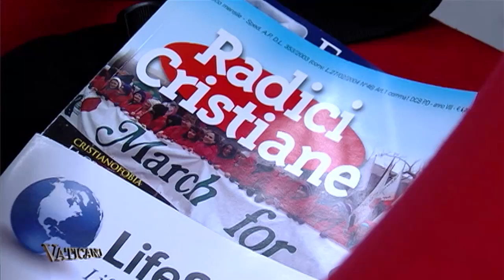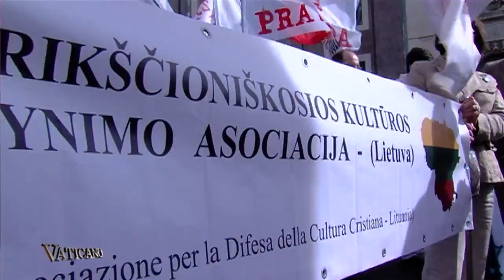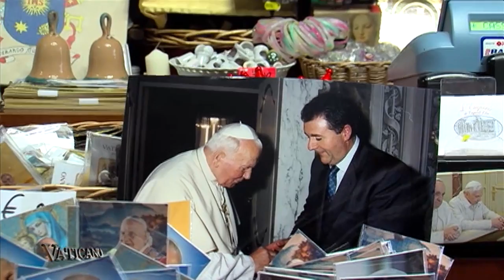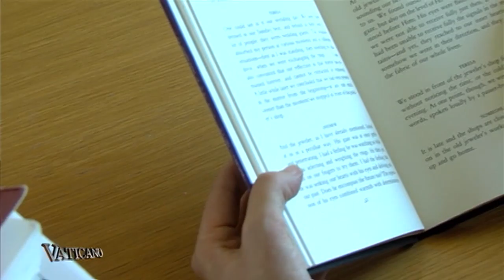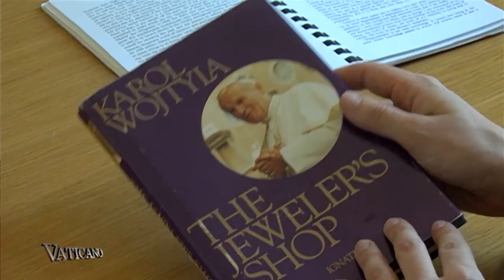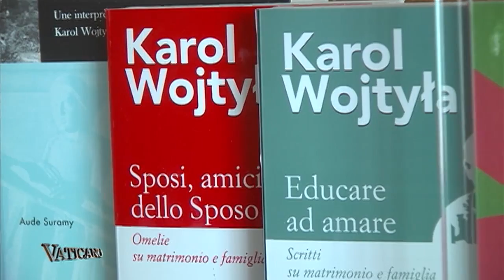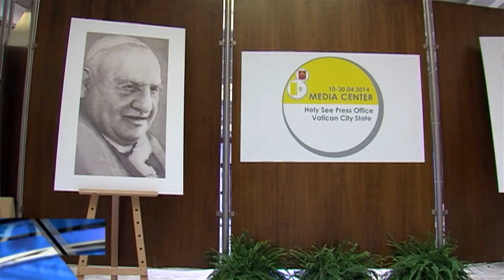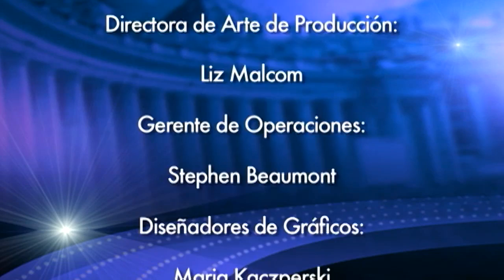Vaticano -2014-5-11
En Vaticano de esta semana el Papa Francisco dice misa en la parroquia polaca en el corazón de Roma. Y nos recomienda leer la Biblia y recibir la Comunión con frecuencia, especialmente si estamos tristes.

La Comisión del Vaticano para la protección de Menores se reúne por primera vez y mujeres que son frutos de casos de violación participan en la Marcha por la Vida en la Ciudad Eterna.

Miembros de la organización caritativa del Papa, la Fundacion Papal, cuentan su alegría al apoyar proyectos caritativos del Santo Padre.
Además hablamos con personas que conocieron a los dos papas santos y visitamos el Instituto Juan Pablo II para Estudios sobre el Matrimonio y la Familia.
Damos una vuelta en el interior de las Villas Pontificias en Castel Gandolfo, recientemente abiertas al público y conocemos a la joven polaca cuyos dibujos de los dos papas santos fueron expuestos durante las canonizaciones en Roma.